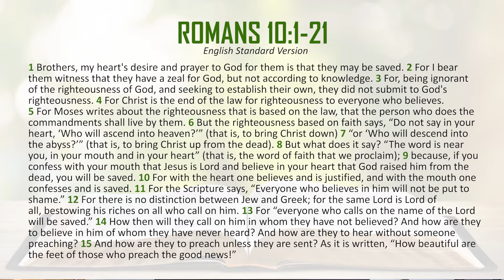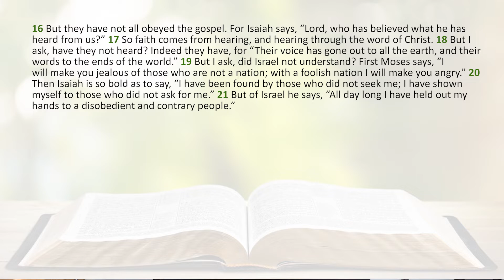ROMANS 10:1-21 / Bible Study with Rev. Cerchez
Part seventeen of Reverend Marin Cerchez' study of the book of Romans, presenting 10:1-21. Recorded April 10, 2022 at St. John Lutheran Church, Jenison, Michigan.